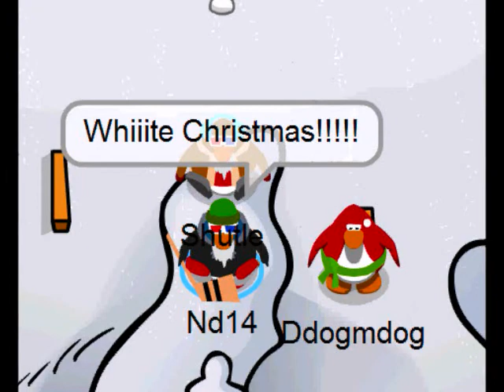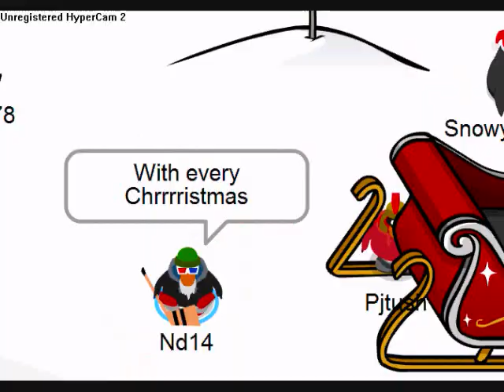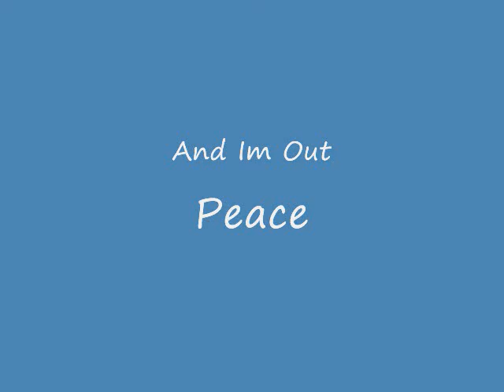White Christmas Club Penguin Style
Its My 4th CPMV. the timing is off but we will all live